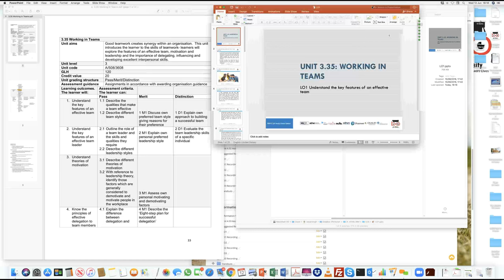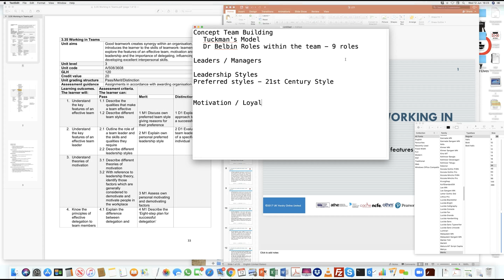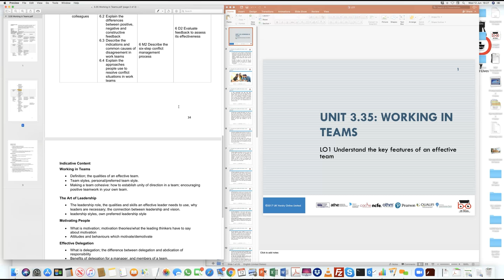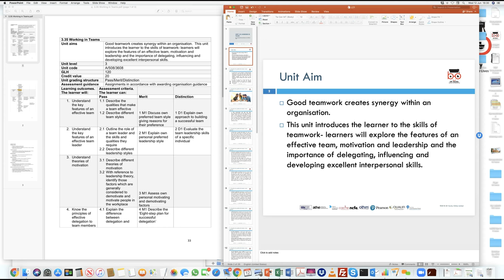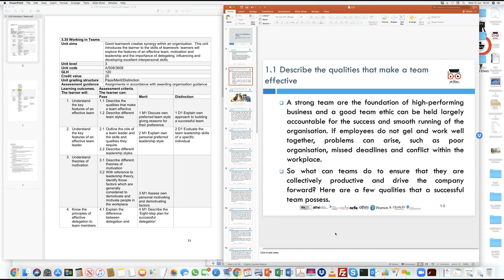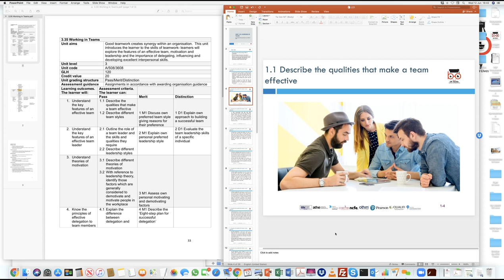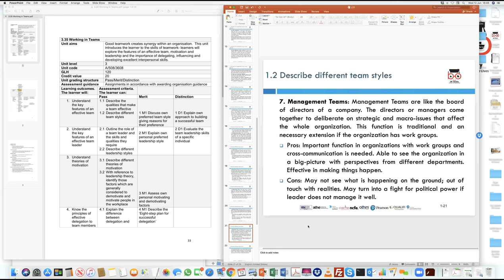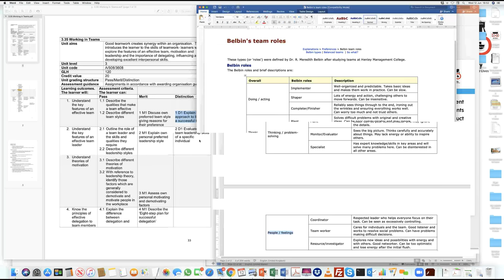ATHE L3 DIBM 3 35 Working in Teams 2019 06 12